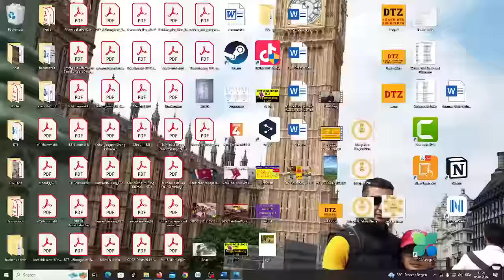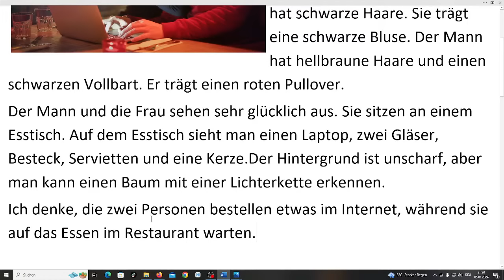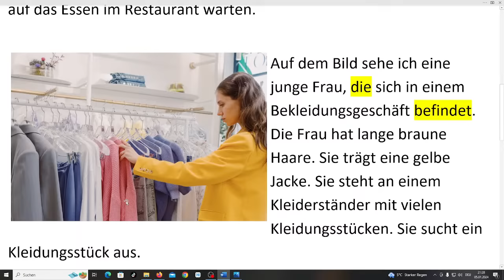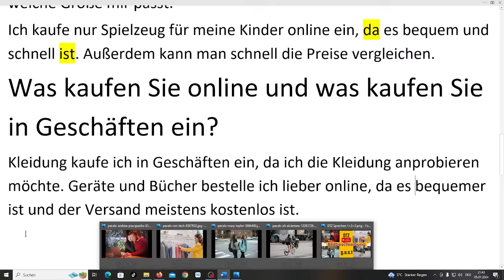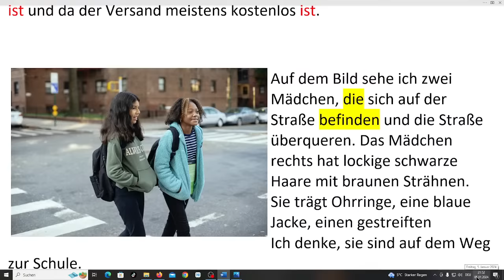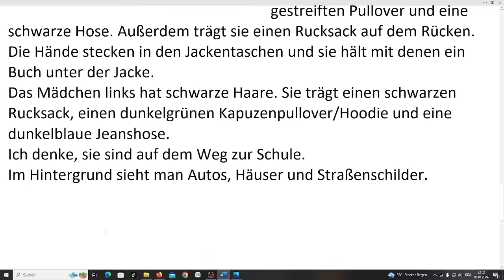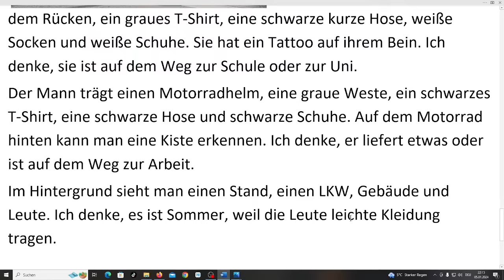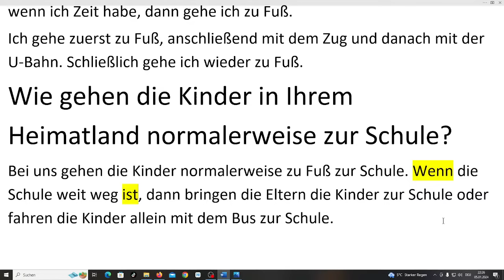G.A.S.T | DTZ / B1 | Bildbeschreibung | zwei Themen | vier Bilder | Live am 05.01.2024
Deutsch-Test für Zuwanderer
Sprechen Teil 2 | Bildbeschreibung B1
Wie beschreibe ich Bilder in der Prüfung Deutsch-Test für Zuwanderer?
Wir beschreiben vier Bilder zusammen und beschäftigen uns mit zwei Themen.